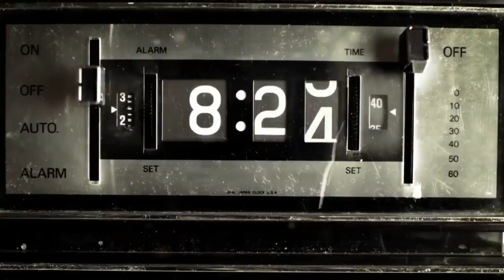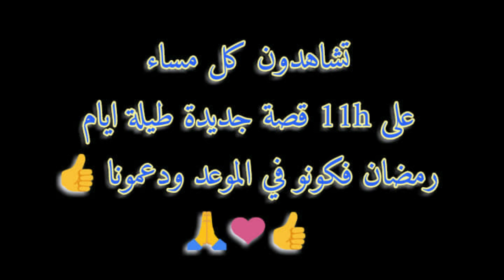1قصة_كتاب_شمس_المعارف_الكبرى_والعوالم_الخفية_2019(بتقنية 3D جديد 2019) رعب حقيقي بالدارجةالمغربية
قريبااااااا انتضرونا
رقم الواتس ليصلكم كل الاشعارات : 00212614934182
صفحتنا على الفايسبوب  : قصة مكتوبة مع حمادة القرشي
ما هي
هي قناة  للقصص والمسلسلات الصوتية مع فيديوهات تثقيفية  في قالب جميل وبسيط وفي بعض الأحيان ترفيهي بعيدا عن الملل  .
هناك الكثير من المواضيع الموجودة في القناة , مواضيع علمية نظريات وفرضيات حول العالم  في قالب مبسط وجميل , أيضا فقرة للكتب والروايات أعطيكم فيها أفضل الكتب والروايات التي قرأتها في حياتي مع تلخيص بسيط لها , أيضا هناك فقرة خاصة لقصص الرعب التي أعطيكم فيها بعض من القصص الغريبة المرعبة  المشوقة حول العالم ...
والفقرة الأكثر امتاعا هي فقرة تحطيم_خرافة التي أنتقد و احطم فيها أغلب الخرافات والأفكار المتشرة في العالم والعالم العربي خصوصا .

توقيت الحلقات سيكون
يوم السبت و الاحد على الساعة :
توقيت غرينيتش 5 مساءا
توقيت مكة المكرمة 8 مساءا
توقيت فلسطين 8 مساءا
توقيت مصر 8 مساءا